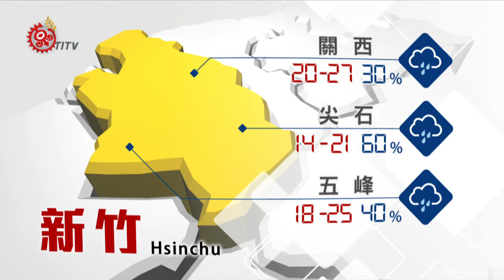山海氣象 2015-05-05 TITV 原視新聞